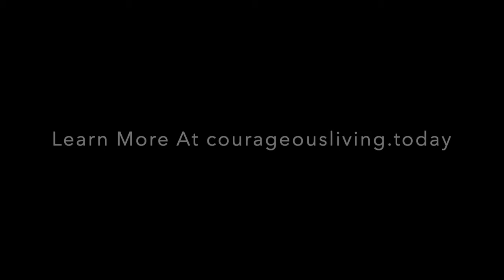The Importance of Flexibility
Dr. John speaks about the importance of flexibility and how it impacts your overall health.

Dr. John Webster, Roswell Health and Injury Center, has been a leading chiropractor in the Roswell Alpharetta area for 10 years.